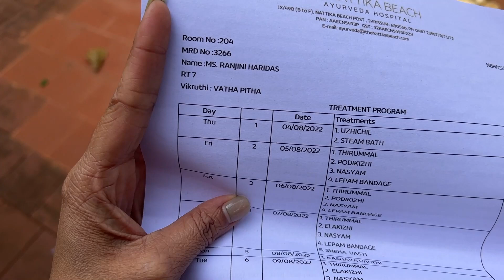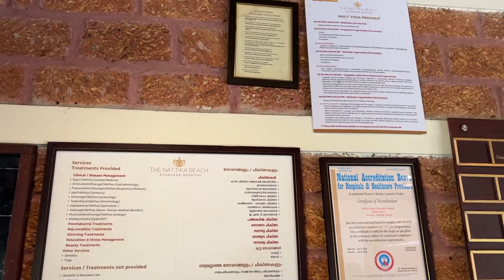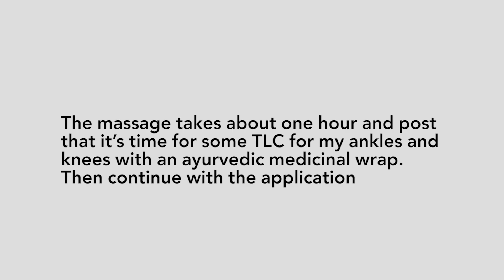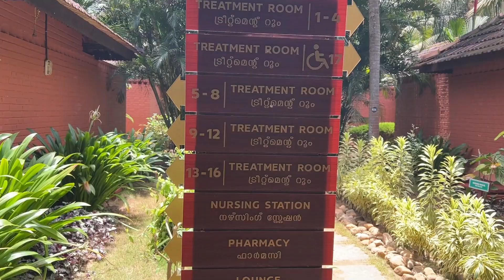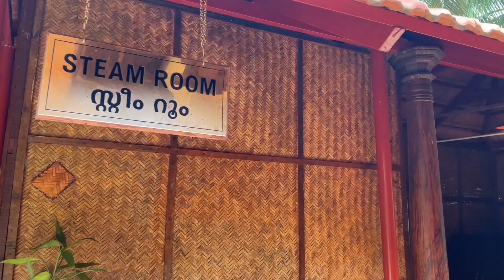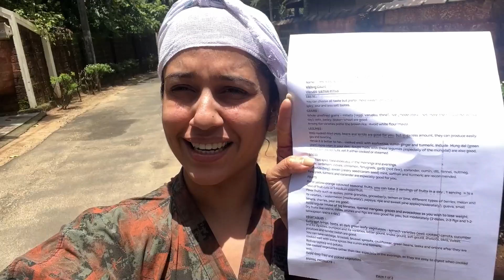Ayurveda Treatment time !!! || Ranjini Haridas Vlog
Hey guys ..sorry that’s I’m posting a lot less now a days ..too much going on ..here is a day at nattika when I’m getting my treatments done ..

Shall get back to posting regularly soon .